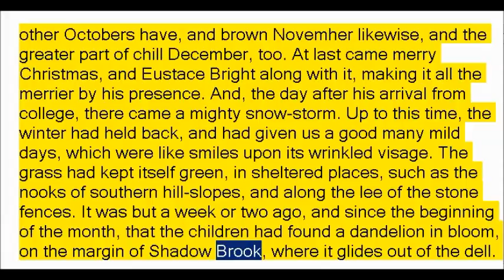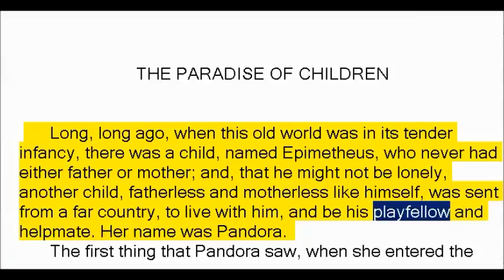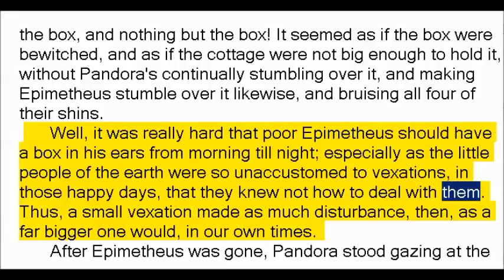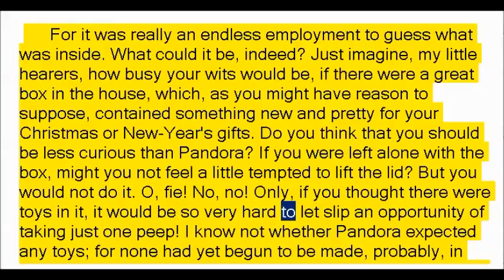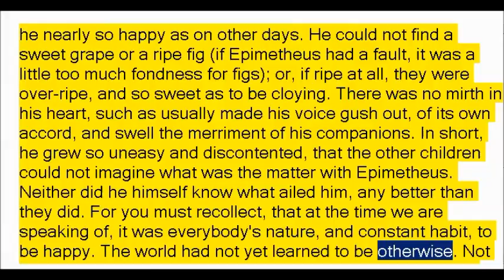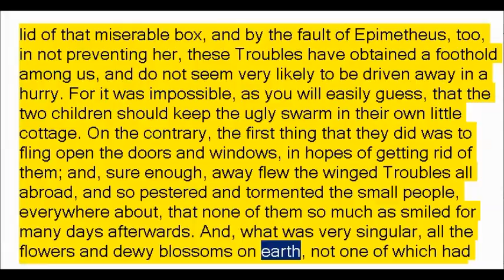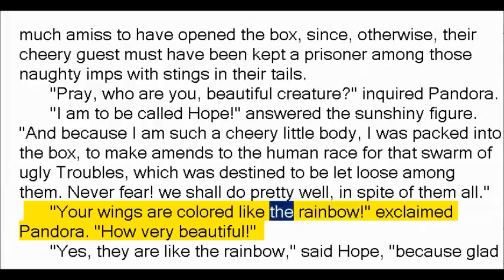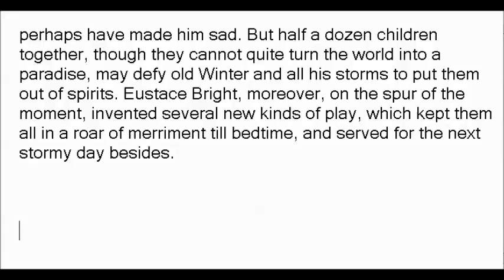The Paradise for Children by Nathaniel Hawthorne (Book Reading, British English Female Voice)